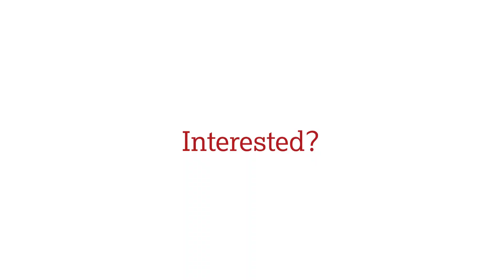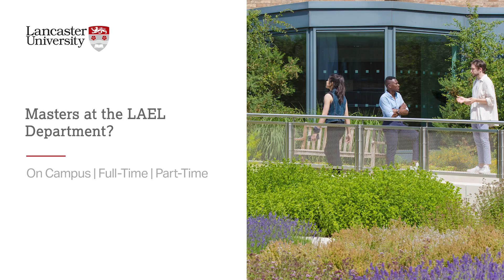Why I chose Linguistics at Lancaster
Linguistics and English Language MA students talk about why they chose to come to Lancaster University and to the Linguistics department.